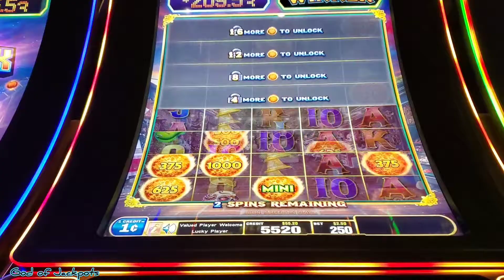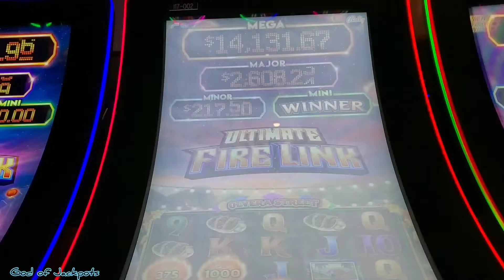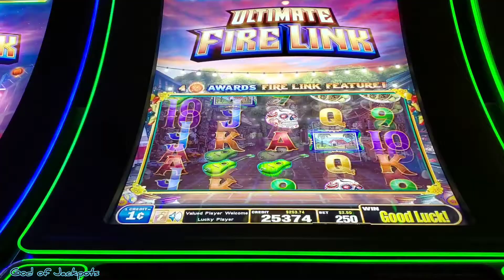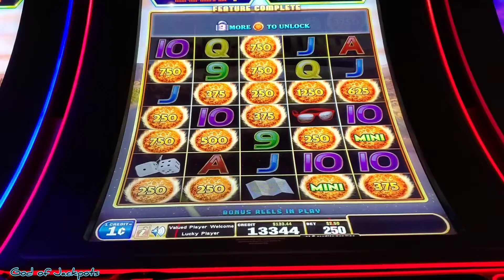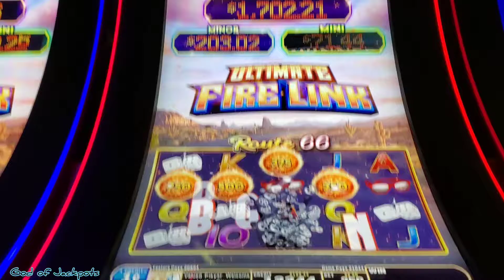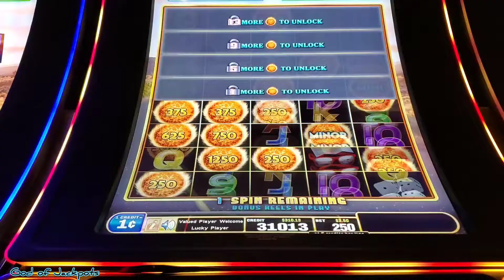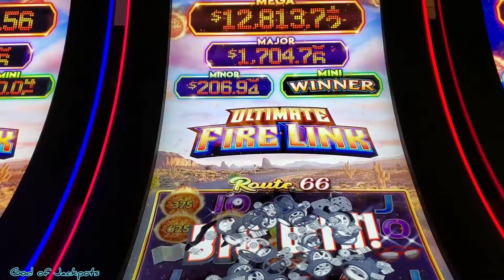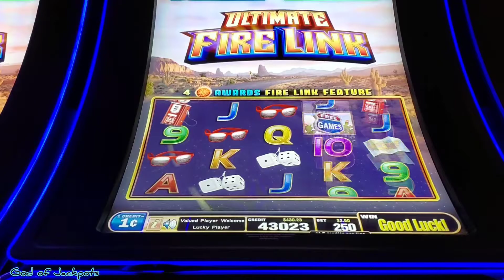When the slot is super hot 🔥🍀💰firelink slot machine